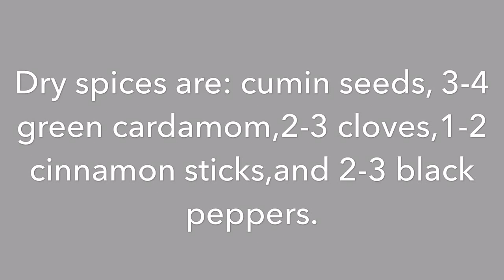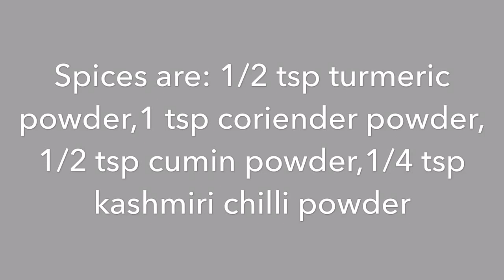Bengali Potol recipe-Aloo Potoler dalna-Parwal recipe- Parwal curry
How to make Potol daalna / pointed gourd curry / Parwal curry.

Ingredients:

Pointed gourd 5 to 6,
Ghee 1 t/2 tsp,
Oil,
Salt,